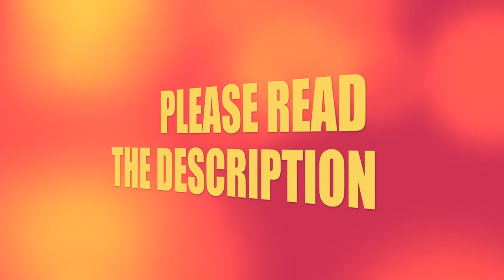1930 Cadillac V-16 Roadster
The Cadillac V-16 (sometimes known as the Cadillac Sixteen) was Cadillac's top-of-the-line car from its January 1930 launch until production ceased in 1940 as the war in Europe killed sales. All were finished to custom order, and the car was built in very small numbers; only 4076 cars were constructed in the eleven years the model was offered. The majority of these were built in the single year of 1930, before the Great Depression really took hold. This was the first V16 powered car to reach production status in the United States.